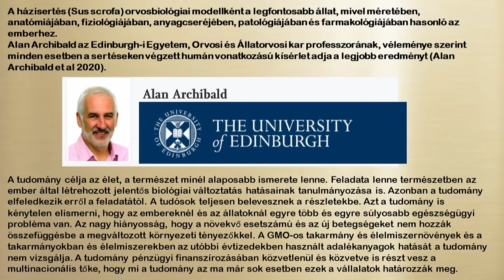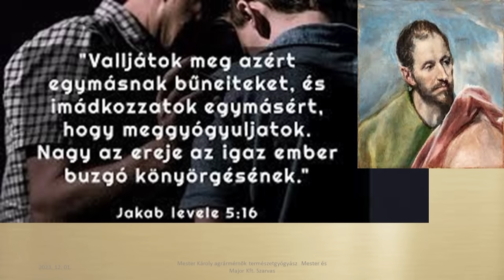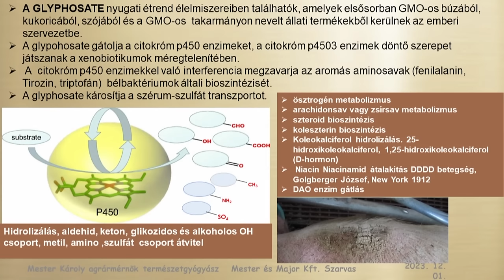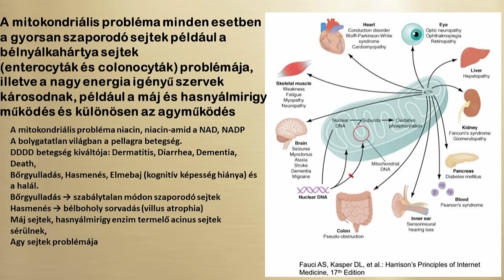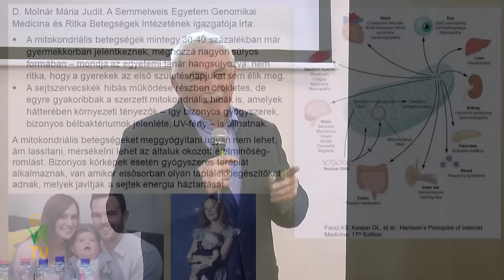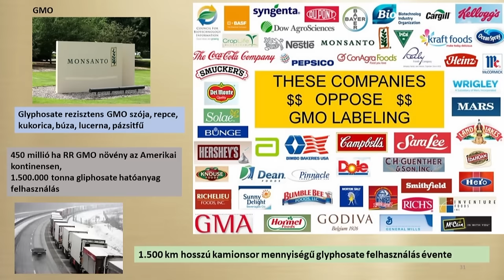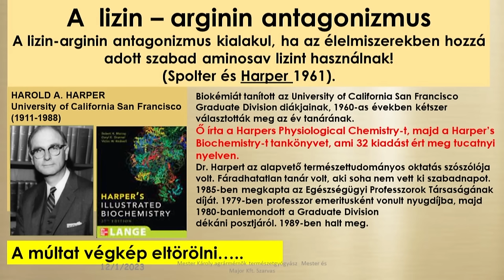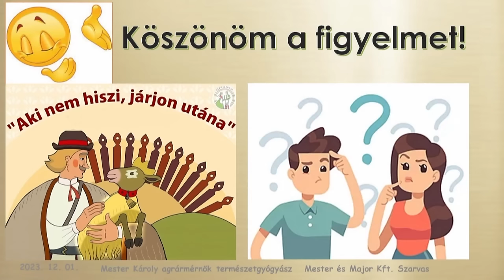Megelőzhető-e a mitokondriális betegség állatoknál és embereknél? – Mester Károly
Az állatok egészségügyi állapota egyértelműen jelzi, hogy az ember letért a teremtés rendjéről. Hogyan fogjuk a jelentős környezeti károkat okozó beavatkozásokat visszafordítani, helyrehozni?
Mit tanulhat a sertésektől az ember saját magáról? Milyen ősi tudással rendelkeznek az állatok? Mennyire hasonlók a sertések betegségei az emberekéhez?
Mi az oka annak, ha nem működik egészségesen az energia égési folyamata? Miért vannak felszívódási problémák?
Mi az oka, hogy egyre több autista malac van? Mitől lesz egy sejt daganatos? Mekkora szerepe van a takarmányoknak?

Mester Károly előadása a 6. VNTV Fesztiválon, 2023. május 13., Lurdy Ház